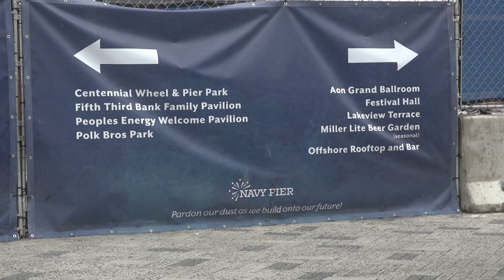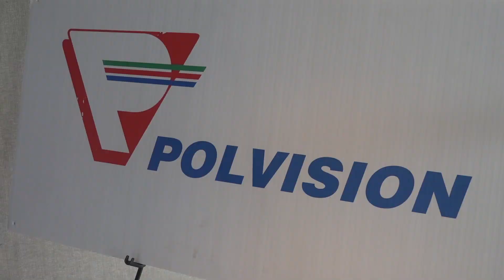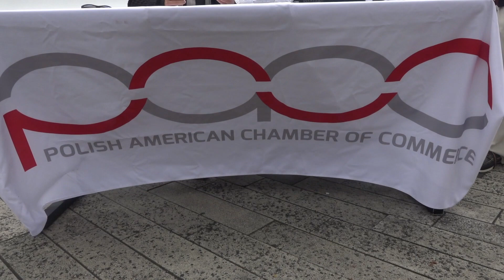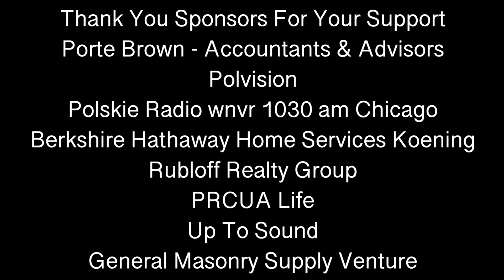Polish American Chamber Of Commerce Chicago Air & Water Show Boat Outing Video Extended Version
Polish American Chamber Of Commerce Chicago Air & Water Show Boat Outing Video Extended Version - Polish American Chamber Of Commerce Chicago Air & Water Show Boat Outing Short Video - Filmed as an event put together by the Polish American Chamber Of Commerce during the Chicago 2019 Air & Water Show.

HLK Homes